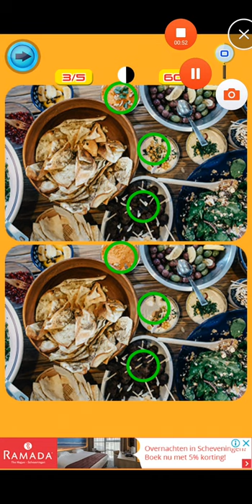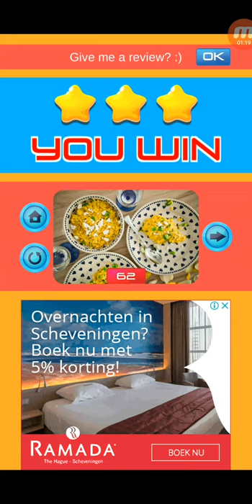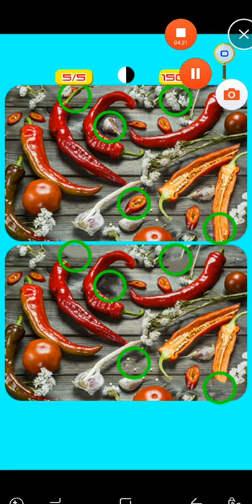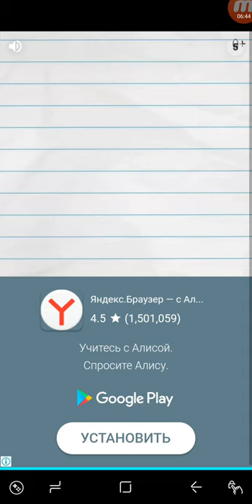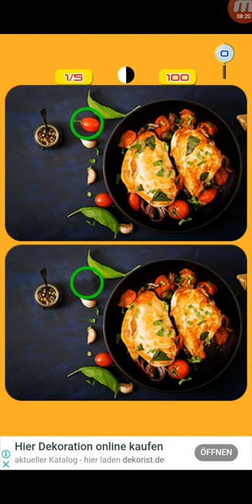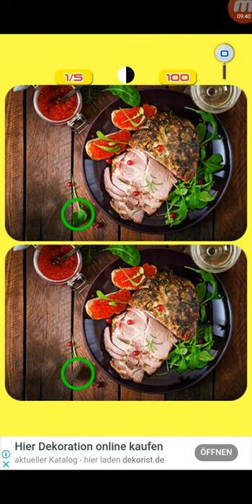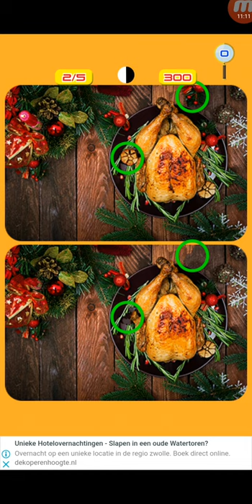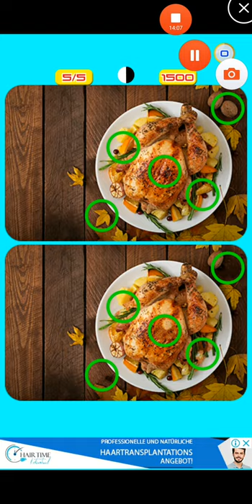The game find the difference of 300 Levels level 61-81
Fun and relaxation with a game find the differences 300 levels: find the differences game HD

the game find the differences of 300 levels - find the differences HD 300 food images.

   Find the difference game - find 5 differences - one of the differences is to find the game, find and determine it what is the difference. Compare photos of products, photos of tasty fruits, find 5 different ones and identify them in the Find 5 differences. test of attention, concentration of attention with the difference of the game - Find 5 differences game.

to find the difference - to find 5 differences - this is a kind of finding the difference, a photo quiz with many dishes, bright fruit images. You need to figure out 5 different things between food, fruits and vegetables in order to win the game differences - the difference to find. The game has a limited time, so you need to focus, pay attention to the details. tests for attention, attention development, learning attention with the game the difference - the game look for differences.

FEATURES:

• 300+ levels with many high-quality foods and drinks, spicy photos of products in the difference of the game - search for differences.
• Choose and play at any level you want with tasty food images, fruits and vegetables.
• 120s to compare photos, reveal the differences between two delicious food photos in the find game differences.
• Concentrating exercises, careful testing for you with delicious food, images of sweet fruits.
• 300+ food items, delicious fruit photos of many types of cooking.
• Eye tester, focus attention training with find the difference.
• Enjoy photo quiz - game seek differences.

the difference is to find games use beautiful food images, sweet fruit. look for a difference for entertainment and relaxation with lots of good food and drinks, spicy food photos. attention development, test attention, attention training with find the difference of the game - what's the difference.

Eye tester, mind training focus, although the food and find the difference game - guess 5 differences. You should pay attention to the five differences in time limit. Have fun and relax with five differences - guess the difference game.

Fun through various find the difference games for fun. Relax with a meal of tasty fruit. Finding the differences and quickly finding it to win look for the difference - look for the difference game.